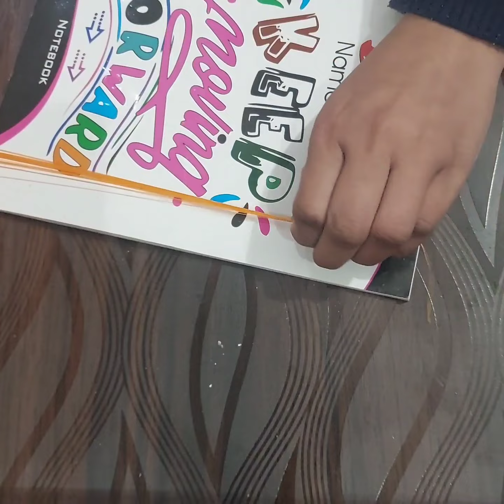7 easy to make diy for republic day special.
7 easy to make diy for republic day special.
DIY jewellery
DIY bangles
DIY earrings
craft for republic day
craft for independence day